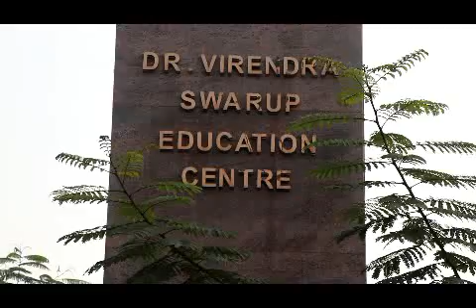102 vsec jajmau